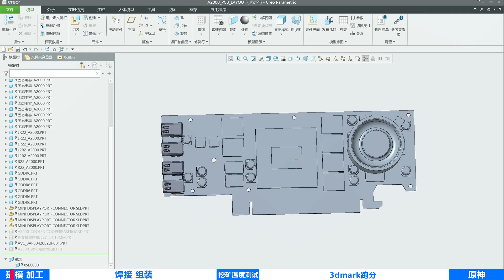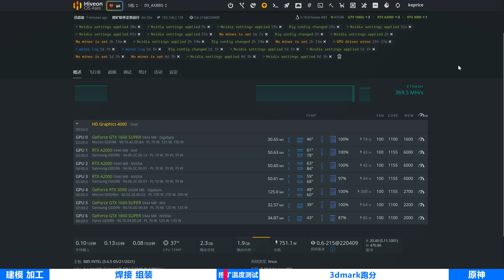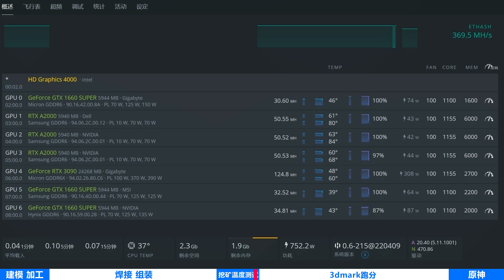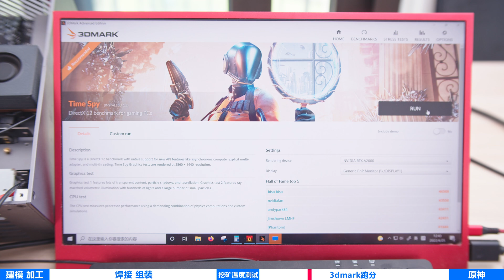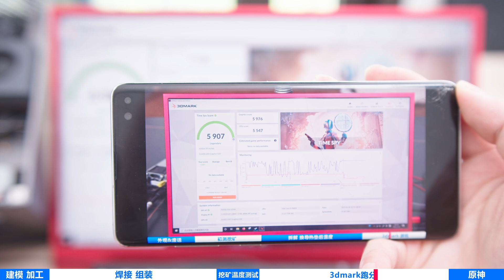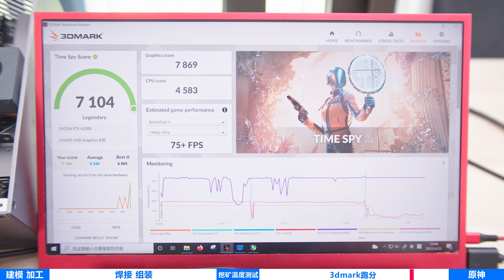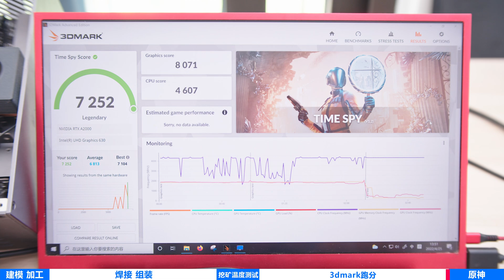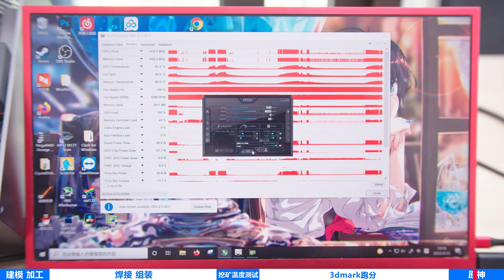RTX A2000 銅底 回流焊散熱器 手工製作 降溫 ETH 挖礦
歡迎大家交流，如果你有有趣的挖礦經驗，歡迎分享